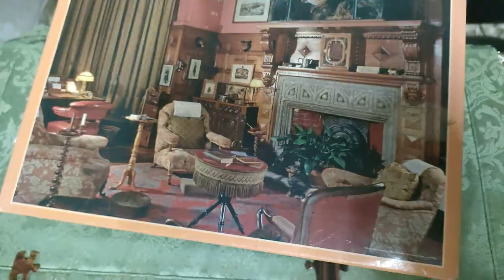Pata nahi mujhe Kaya ho gaya